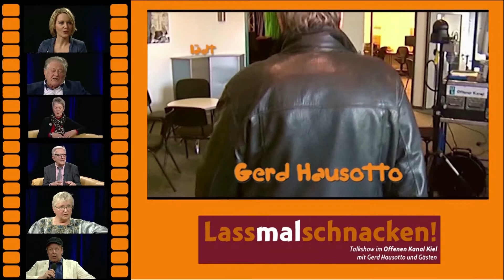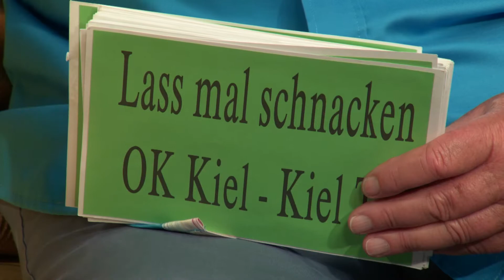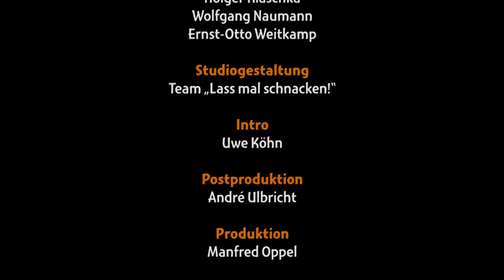Lass mal schnacken! Folge 125: Holger „Holgi“ Henze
Folge 125: Holger „Holgi“ Henze
Gastwirt, Galeriebesitzer, Schauspieler und Comicautor

Nach der Schulzeit und dem Abitur in Kiel begann Holge „Holgi“ Henze in Berlin ein Studium. Nach Kiel zurückgekehrt, gründete er ein Informationszentrum für Künstler. Als man ihm eine Gastwirtschaft mit Galerie anbot, schlug er zu. Hier lernte er Rötger „Brösel“ Feldmann kennen und eine Freundschaft begann. Er schrieb für Rötgers Comics Texte und sie hatten den Einfall des Jahrhunderts: Als Motor-Enthusiasten wollten sie ein Rennen veranstalten, Zwei-Rad gegen Vier-Rad. Darüber spricht er immer noch voller Stolz und lacht über diesen Spaß, der 2018 wiederholt werden soll und wahrscheinlich wieder von 200.000 Zuschauern wie im ersten Rennen 1988 in Hartenholm besucht werden wird.

Erstausstrahlung: 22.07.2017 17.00 Uhr (Kiel TV)
Redaktion und Moderation: Gerd Hausotto
Musikalische Beratung: Ernest Clinton